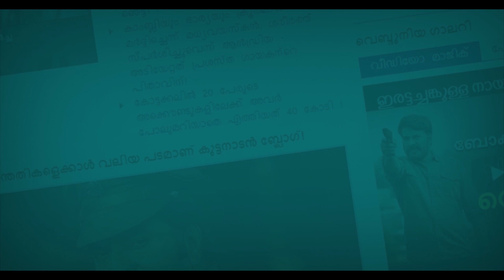സെലക്ഷൻ വൻ ദുരന്തം, ഇതാണോ ടീം ഇന്ത്യ?